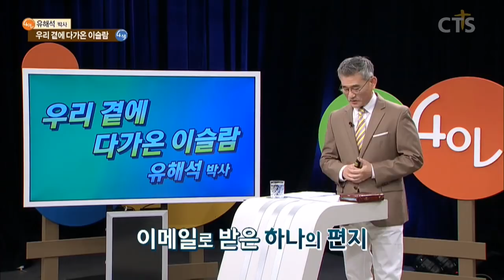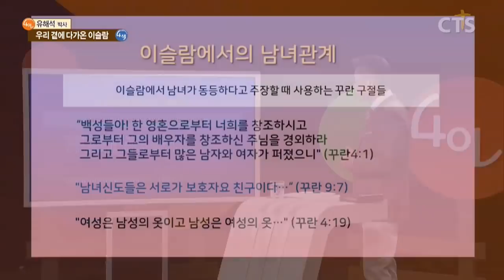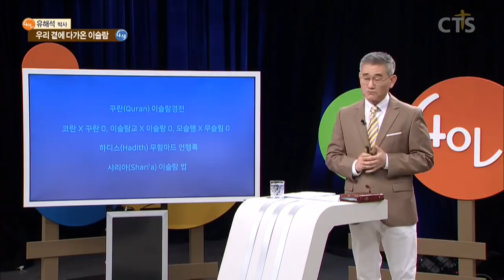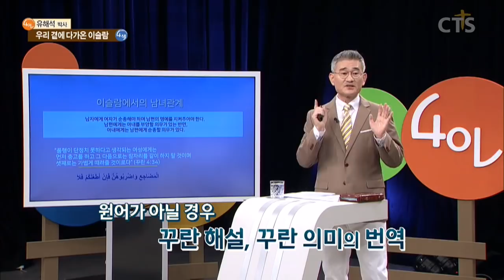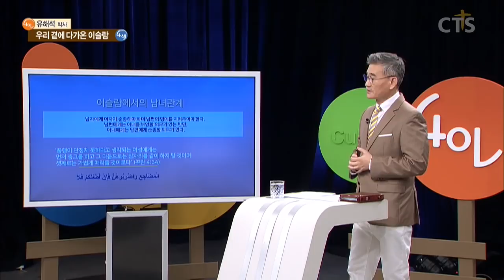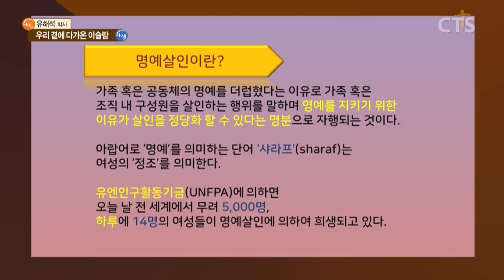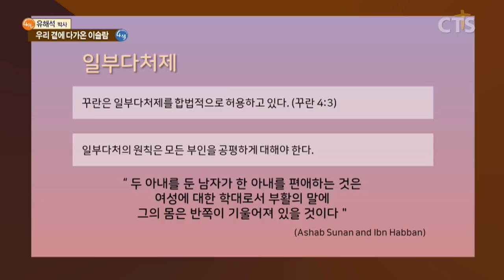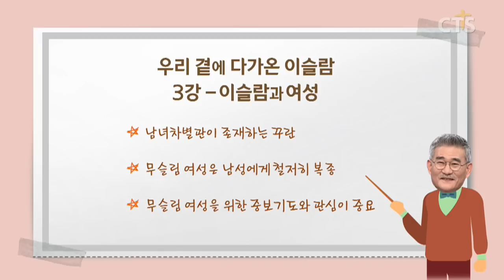유해석 박사의 이슬람 특강 - 이슬람에서 말하는 "여성상", 명예살인, 여성의 할례, 남편이 여자를 때릴 수 있는 뉴슈즈 법....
"이슬람"에서 말하는 여성상에 대해서 아시나요?

한국으로 입국한 무슬림들 약 30만명 이상,
무슬림 남자들과 결혼하는 한국 여성 또한 1만여 명 이상..!

남녀 차별관이 존재하는 꾸란,
무슬림 여성은 남성에서 철저히 복종,
무슬림 여성을 위한 중보기도와 관심이 필요!
"진리가 너희를 자유케 하리라"
참 진리이신 예수그리스도 복음이 그들에게도 전해지길 소망합니다!